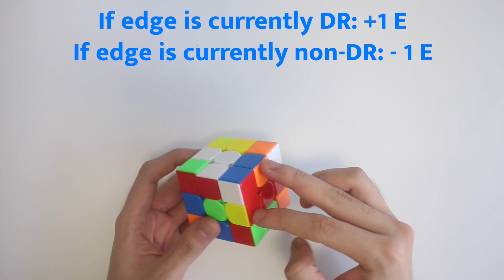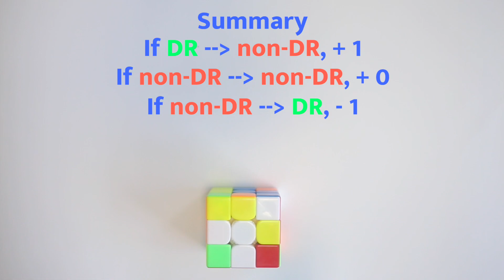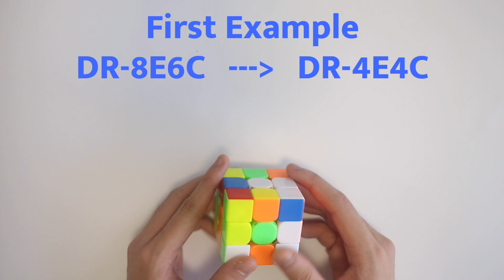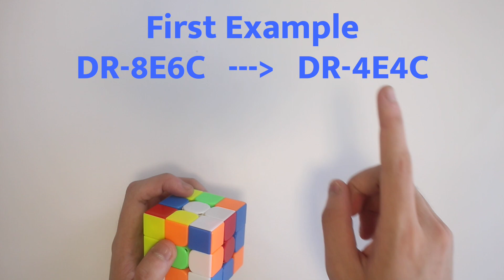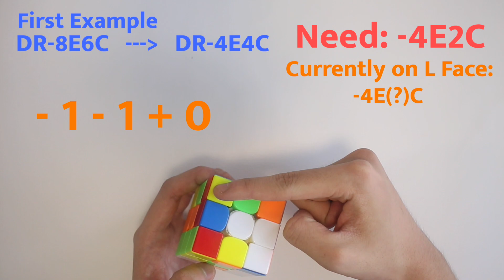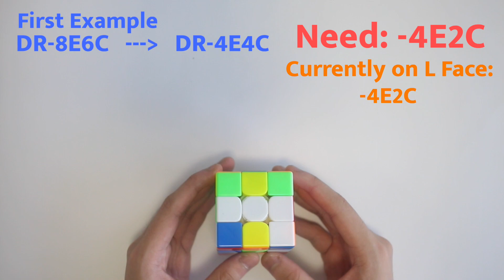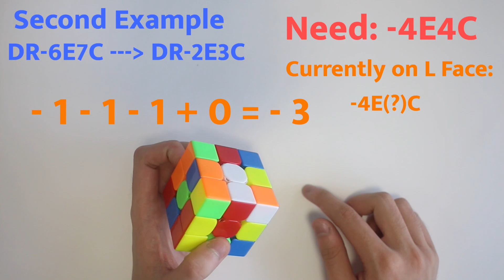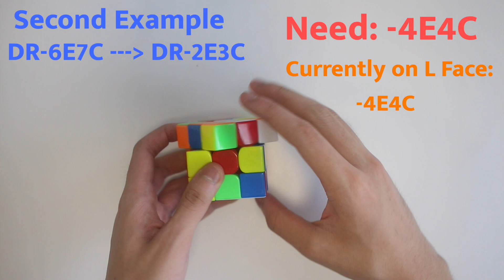FMC DR Tutorial Part 3: Reducing EO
This topic is quite confusing, so try out some solutions from these docs: